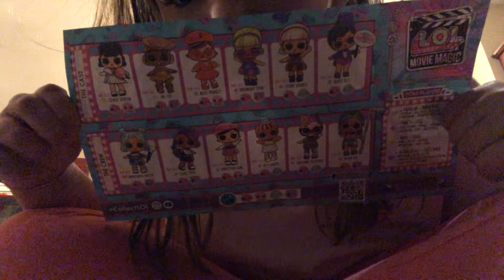8 January 2022